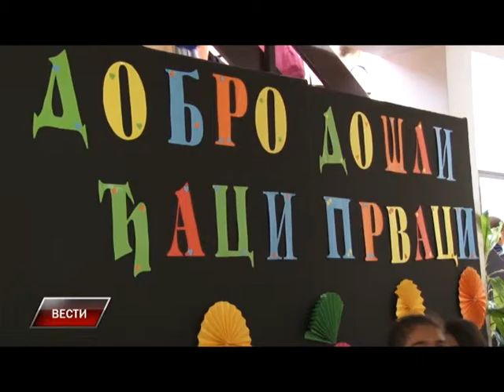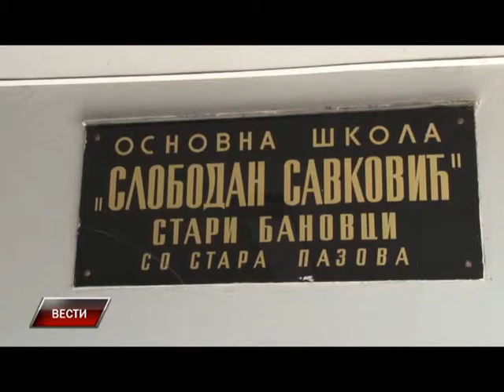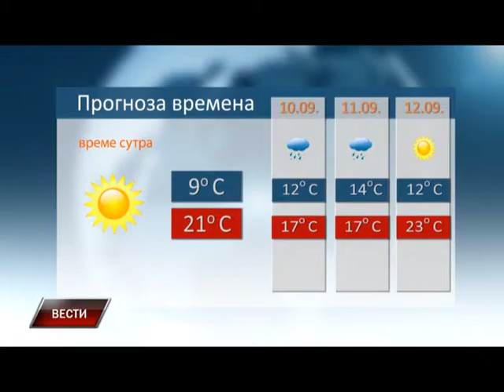Vesti 08 09 2015